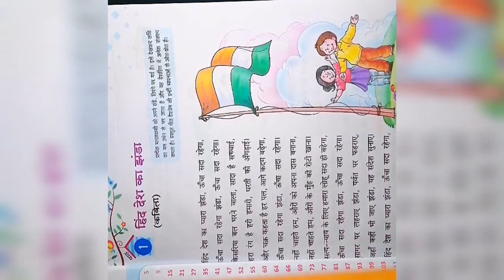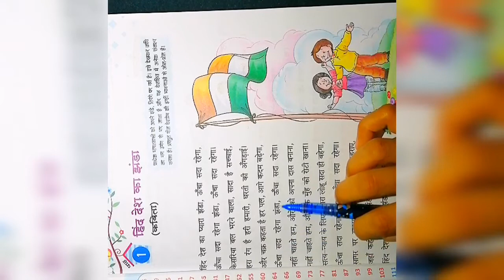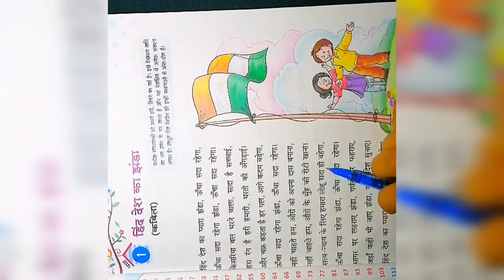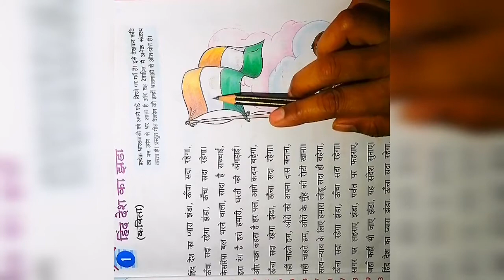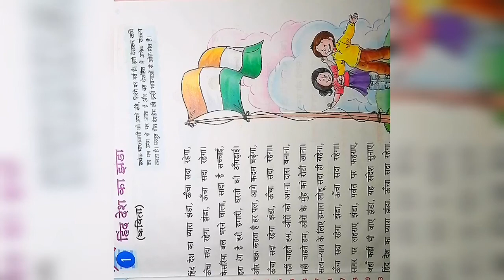Class - 4th |Chapter - 1| Hindi|हिन्द देश का झंडा🇮🇳🇮🇳🇮🇳|Child Learning🙋🙋🙋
This is chapter - 1 of hindi  for the students of class - 4th...

As the lockdown period is going on due to Covid - 19 , your school can't be opened . So the school authority is trying to teach the students digitally .The only thing needed is just your support to save the country .